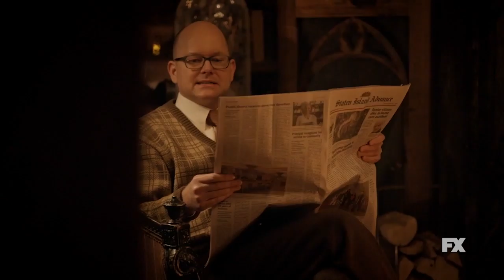What We Do in the Shadows S02 E04 Clip | 'Nandor Checks His Mail' | Rotten Tomatoes TV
Check out the new What We Do in the Shadows Season 2 Episode 4 Clip starring Kayvan Novak!

US Air Date: April 29, 2020
Starring: Kayvan Novak, Matt Berry, Natasia Demetriou
Network: FX
Synopsis: While the vampires fear they've been electronically cursed, Guillermo tries to thwart a deadly threat to his masters.

Rotten Tomatoes TV delivers Fresh TV at a click!